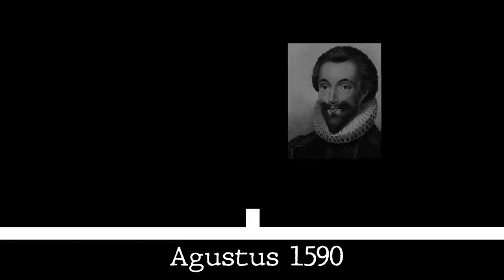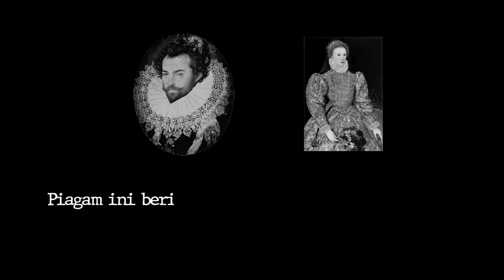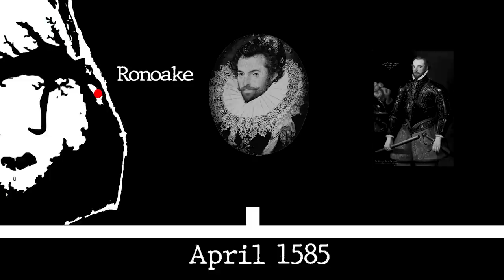MISTERI PULAU ROANOKE YANG HILANG KARENA CROTOAN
Hai semua nama gue Ewing dan satu koloni asal Inggris yang keberadaannya menghilang secara misterius. Mereka melakukan ekspedisi ke Pulau Roanoke di benua Amerika. Setelah ditinggalkan selama tiga tahun, koloni ini menghilang dari pulau itu. Gak ada jejak pasti kemana puluhan orang asal Inggris itu pergi. Hilangnya koloni Inggris ini menjadi misteri yang gak terpecahkan buat para ahli sejarah.

🔥 Serba Serbi Misteri
(Video tentang pembahasan lengkap mengenai hal yang misterius)